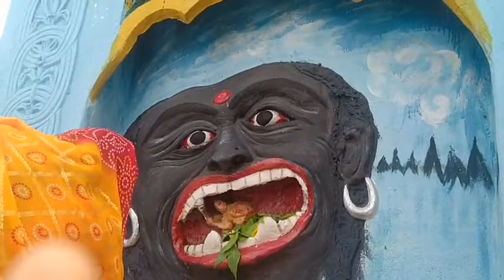🌄ସଖାଲୁ ମନେ କେତେ ଶାନ୍ତି ଇସବୁ କରି ଆସଲେ🙏🌺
hello everyone my name is urmila das and here I am a new sambalpuri vlogger..plz support me and watch my video and don't forget to like share and subscribe my channel.. thank you 😊🙏